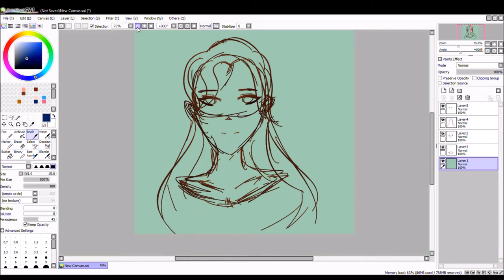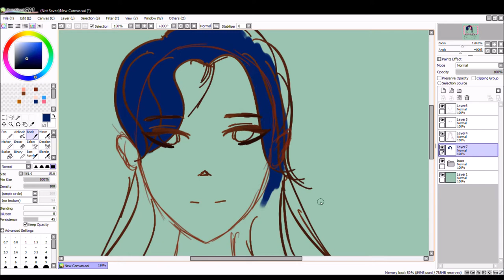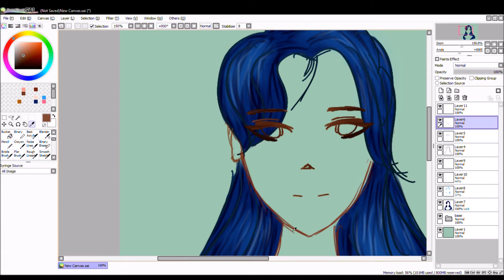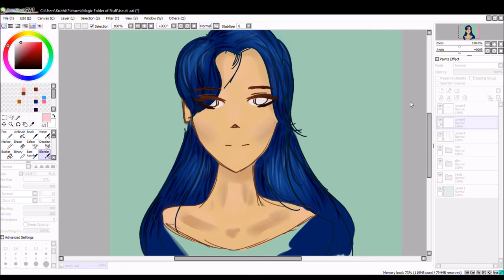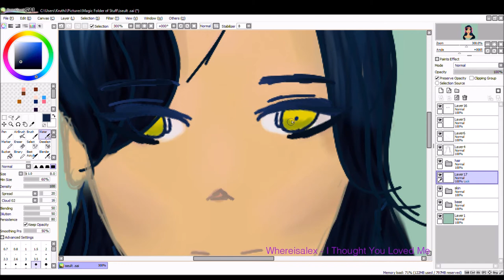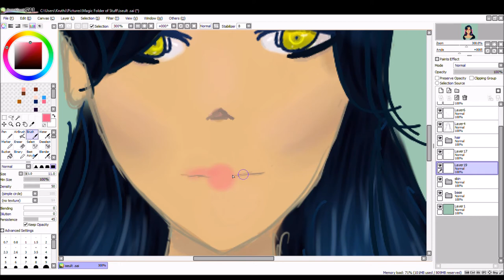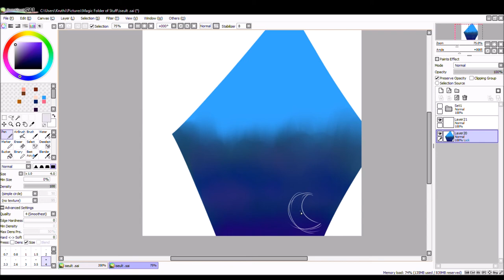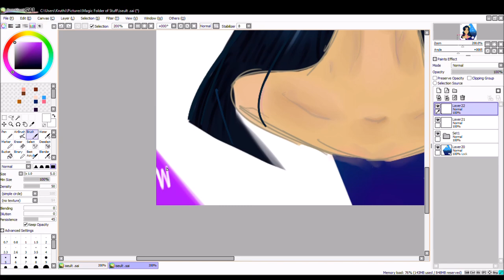SAI Speedpaint - Iseult Det Midenzi - Witchlands Series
Beginner attempts to draw and fails horribly :-)
The character Iseult det Midenzi from the Witchlands series